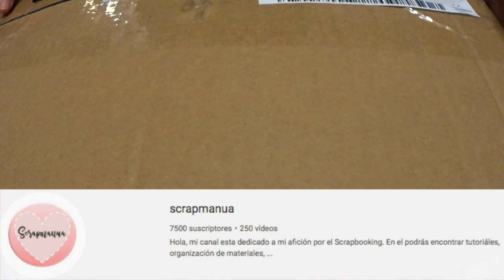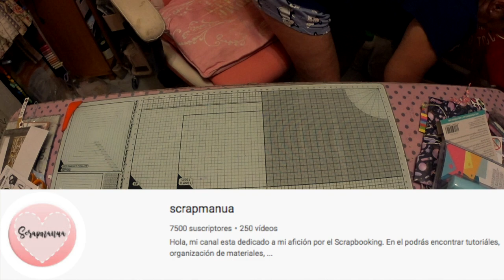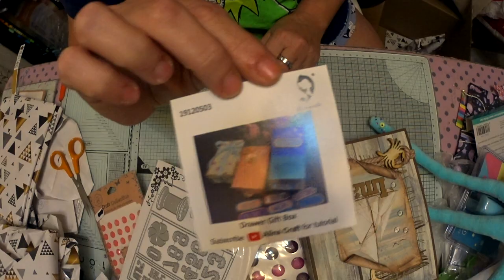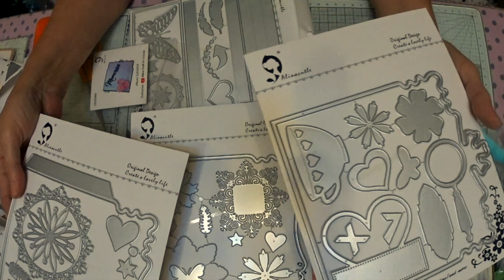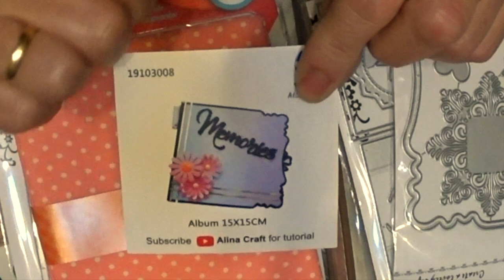SuSuRRoS DeL PaPeL-Scrap ESPAÑA-INIMAGINABLE 💌CORREO SÚPER BONITO 🎁 DE SCRAPMANUA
Holaaa amoressss!!
Que tal estáis?
Yo. Feliz como una lombriz y es que he recibido un paqueton de nuestra scrapmanua!
M. Jesús, hace unas cosas super bonitas. Y trabaja miy muy bien.
Estoy enamoraita de cuanto me mandó.
Queréis verlo? Acompañadme a la mesa y os enseño.
El canal de M. Jesús es;